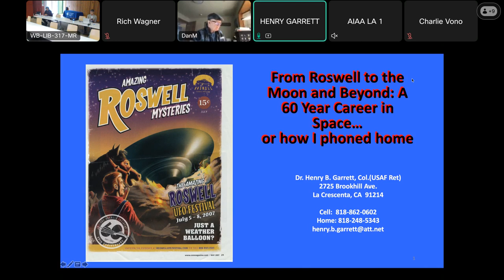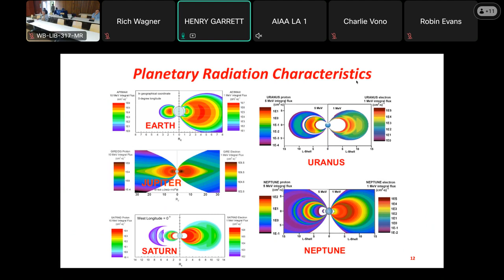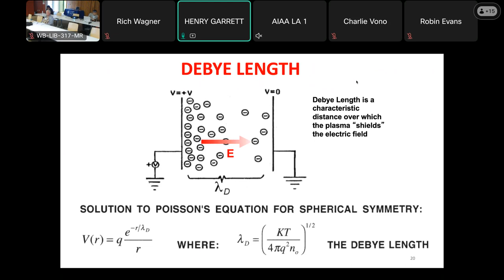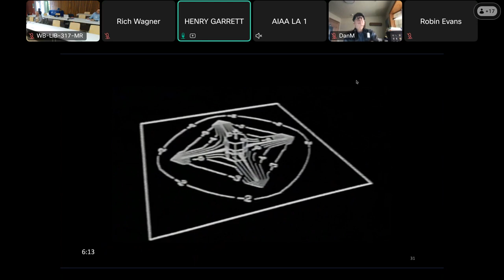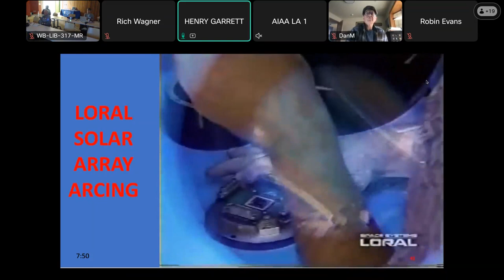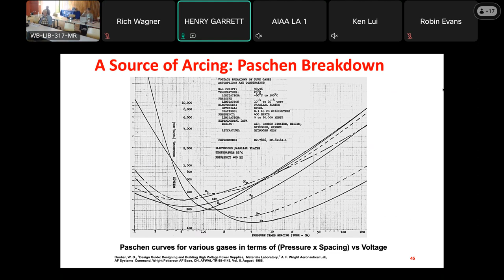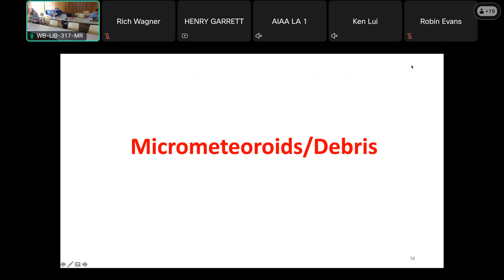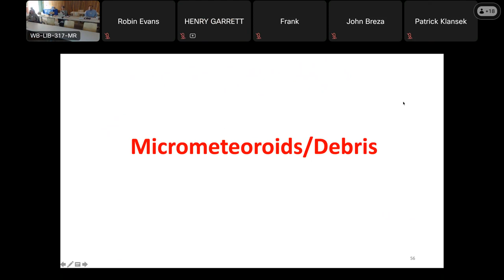20240323 AIAA LA SPACE ENVIRONMENTS SEMINAR—PART II Session 1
(2024 March 23) SPACE ENVIRONMENTS SEMINAR—PART II Session 1